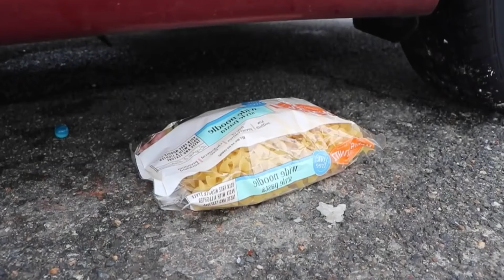Crushing Crunchy & Soft Things by Car! EXPERIMENT : Orbizz Ball vs TOY VS FOOD VS Balon